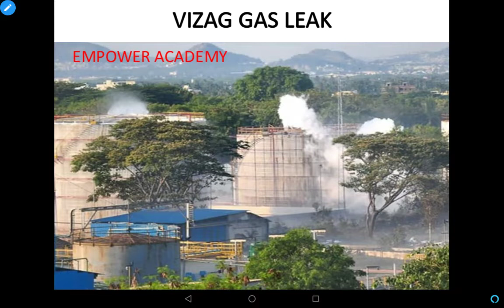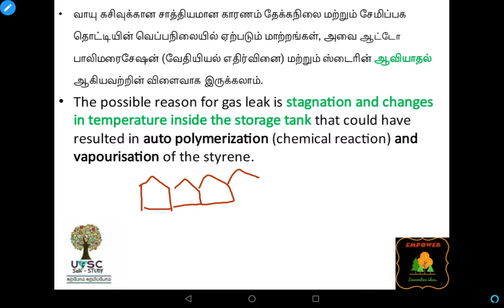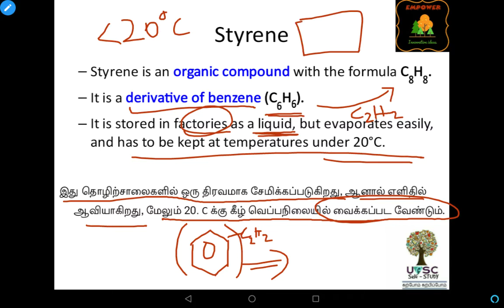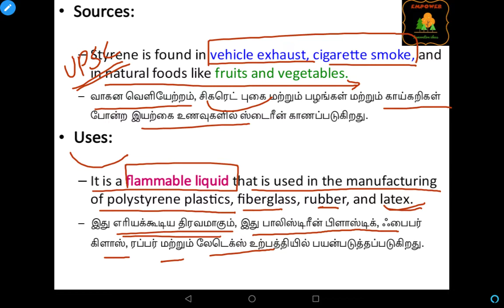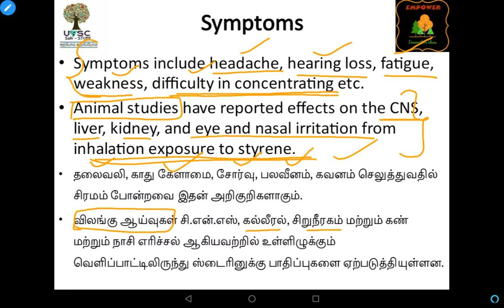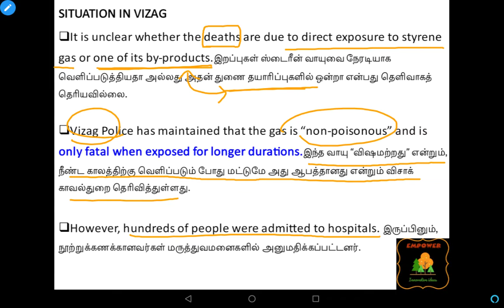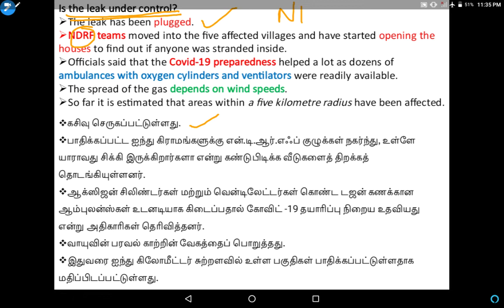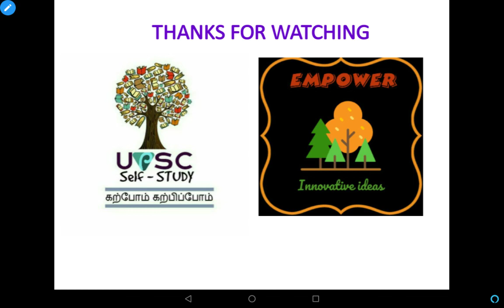Tnpsc group 1 mains Vizag gas Leak || Paper 2 Science and technology|| Paper 3 Disaster management